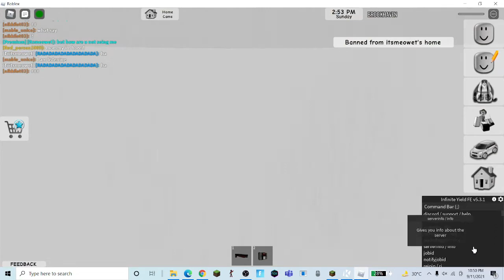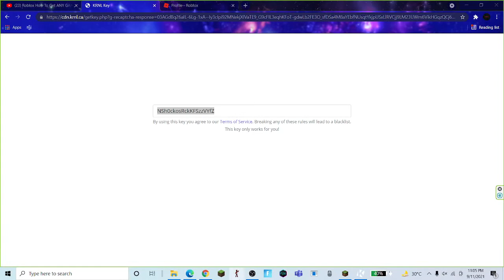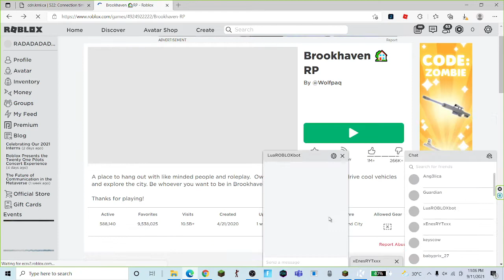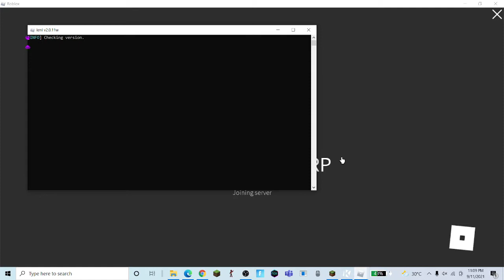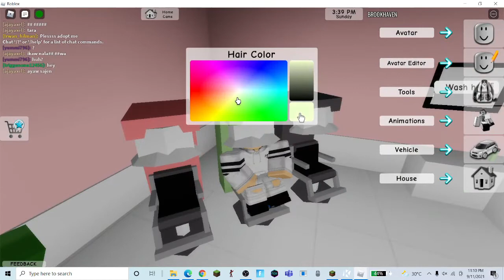THE ROBLOX BROOKHAVEN RP EXPERIENCE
We Are Good. That Is the best.
and yeah, this is the Brookhaven experience.